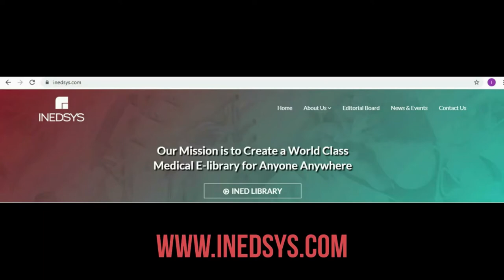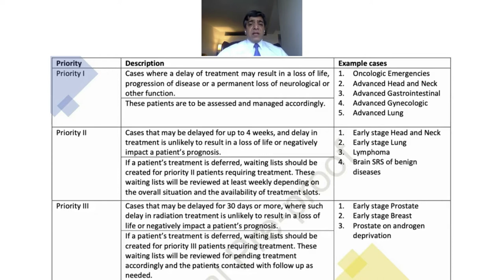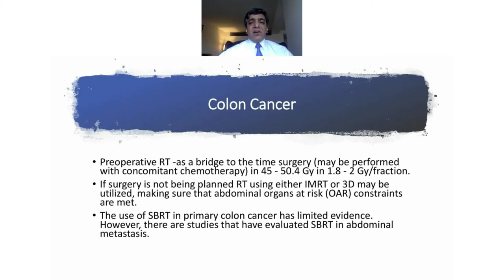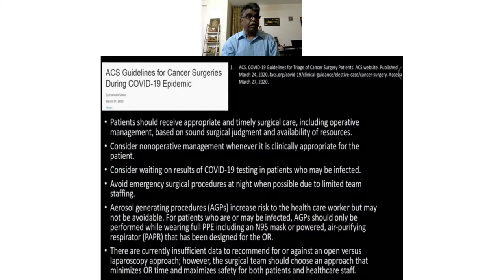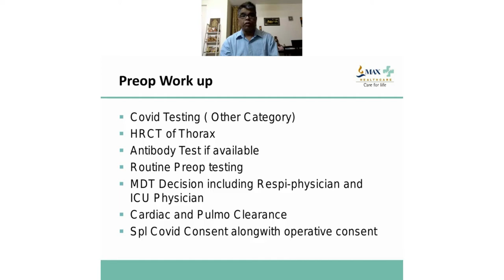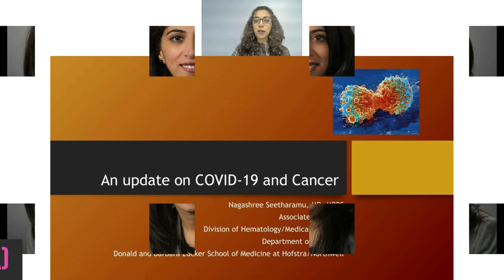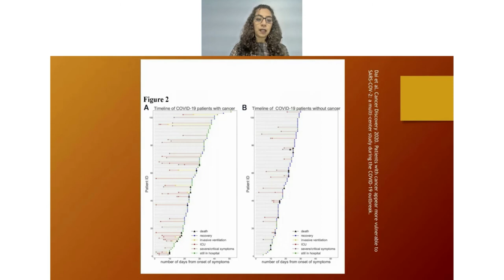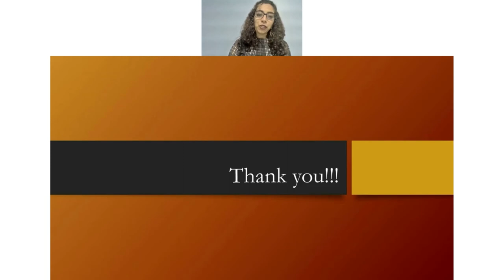INEDSYS: An Update on COVID-19 & Cancer